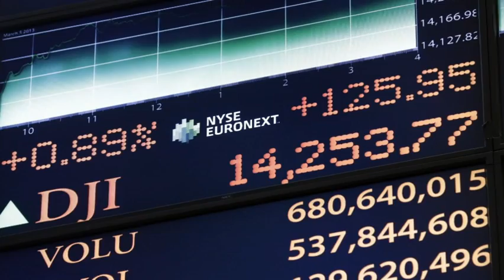Most Americans Couldn't Cover $1,000 Emergency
AP-NORC POLL: Two-thirds of Americans say they would have trouble coming up with $1,000 to cover an unexpected bill -- A sign that despite years of recovery from the great recession, Americans' finances are still fragile. (May 19)